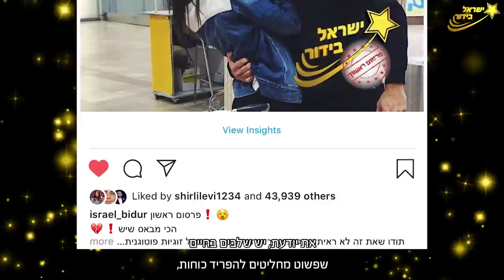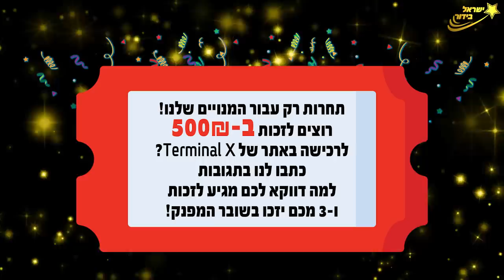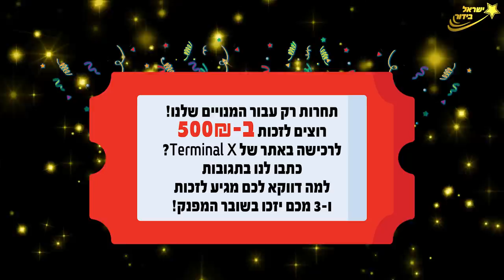קים אור אזולאי חושפת הכל על האקס! וגם: מי המפורסמת שעדן חסון יצא איתה?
מציג פלייליסט חדש בערוץ: ״האייטמים החמים״ והפעם ראיון בלעדי:
עם קים אור אזולאי וגם: הצצה לראיון בלעדי עם עדן חסון

כתבת קים אור אזולאי: חן גל
כתבת עדן חסון: טליה הכהן
צילום ועריכה: יונתן גירץ